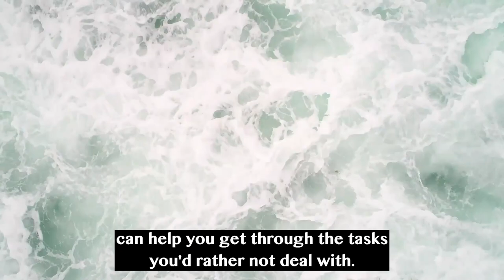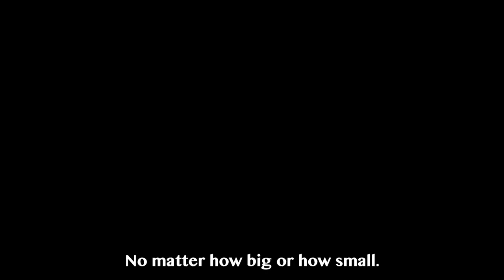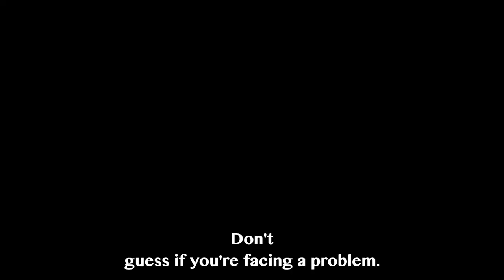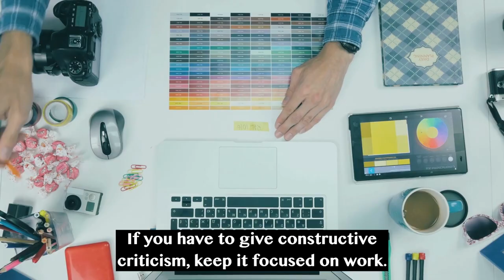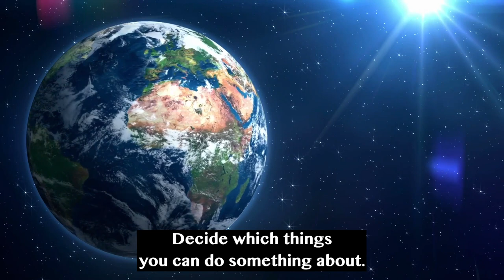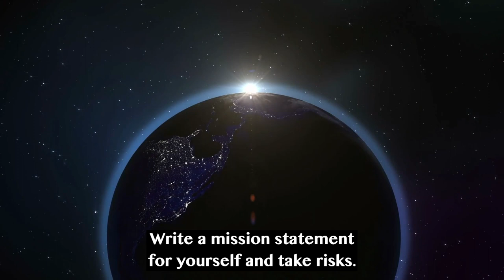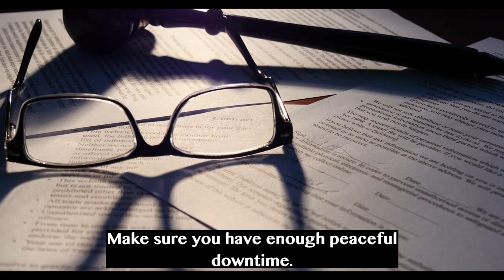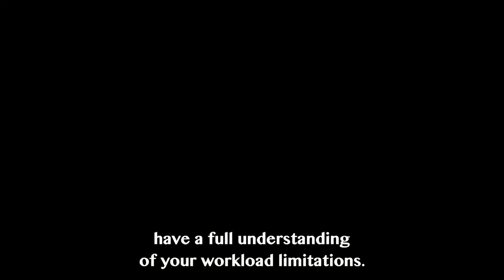Summary: “101 Ways to Have a Great Day at Work” by Stephanie Goddard Davidson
Summary of "101 Ways to Have a Great Day at Work"
by Stephanie Goddard Davidson

• You can make more days great days.
• You can renew your sense of purpose.
• You can prevent and cope with stress.
• You can make effective changes in your job, or change to another job.
• Do what you can instead of focusing on things you cannot control.
• These 101 techniques can improve your productivity, outlook and well being.
• Find inspiration wherever you can, especially in other people.
• Plan your life based on important relationships, instead of schedules and deadlines. • Breathing is an effective stress reducer.